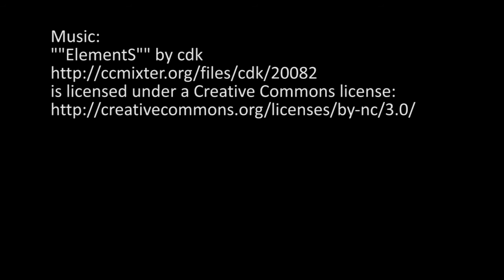550D video test @ Vantaankoski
Canon EOS 550D video test
shot 720p@50fps
Lens: Canon EF 28-135/3.5-5.6 IS USM @ 28mm